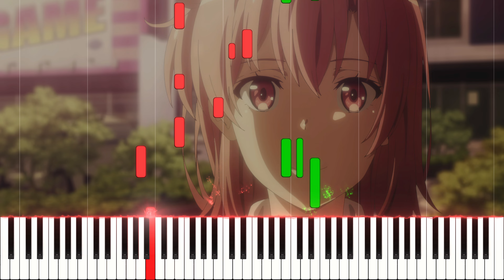Hello Alone (OST ver.) - Oregairu ED Piano Cover | Sheet Music [4K]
In the same fashion as the other two Oregairu covers I've done, this is the piano version of one of the OPs/EDs on the soundtrack. These are so beautiful but criminally underrated, so I hope you will appreciate my version of it! I miss this show...